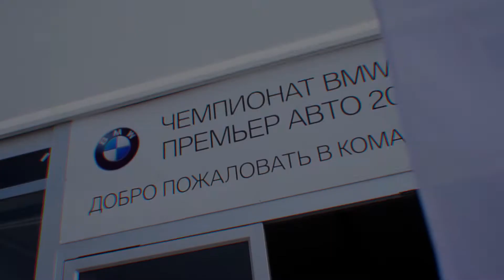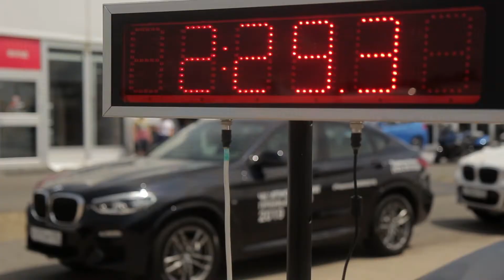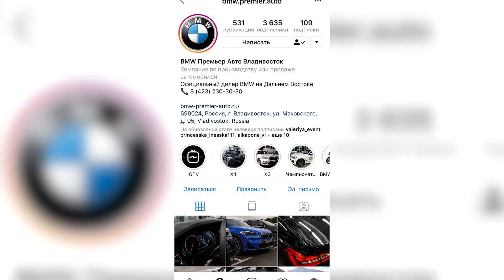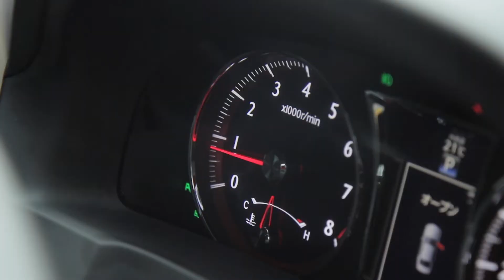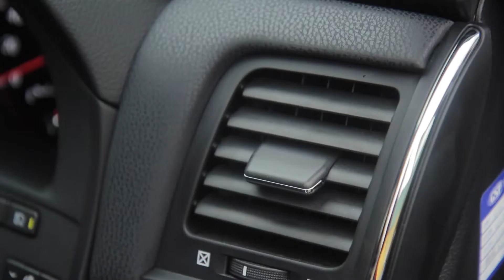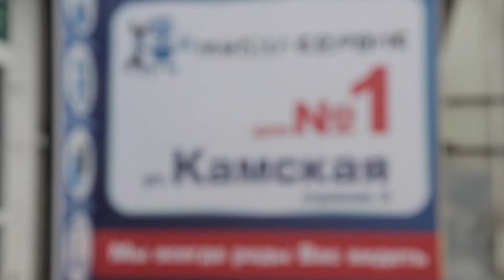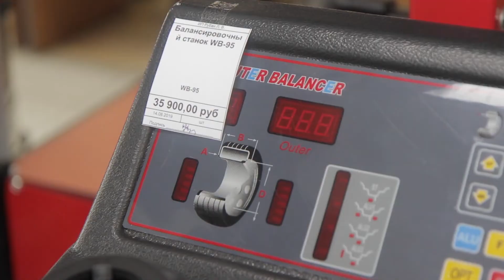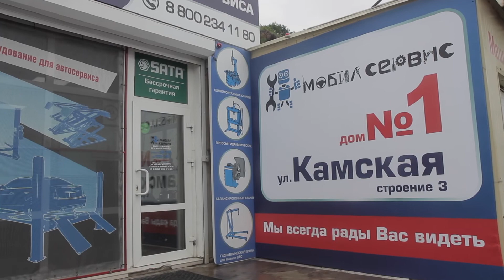«AUTOМИР» ВЫПУСК №4